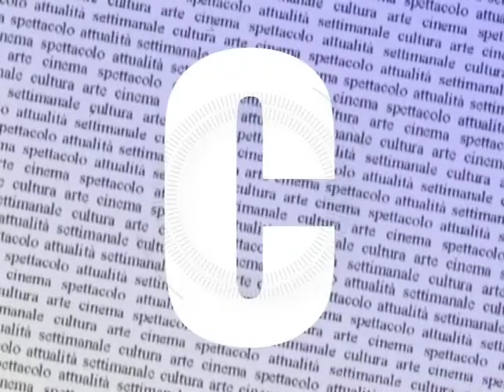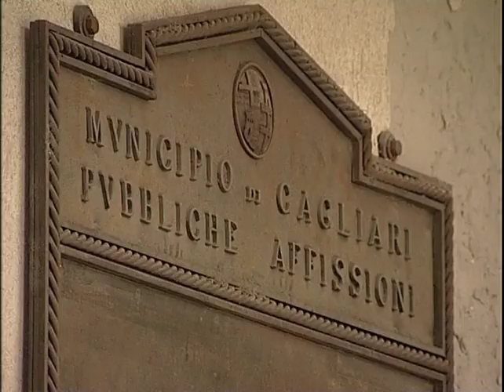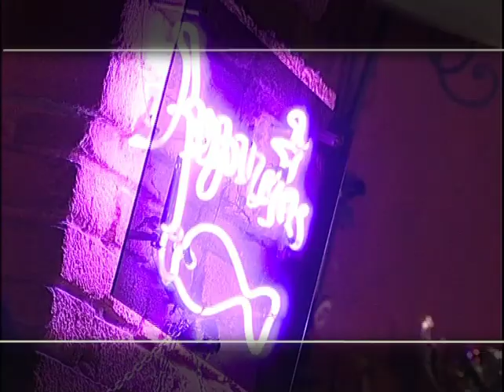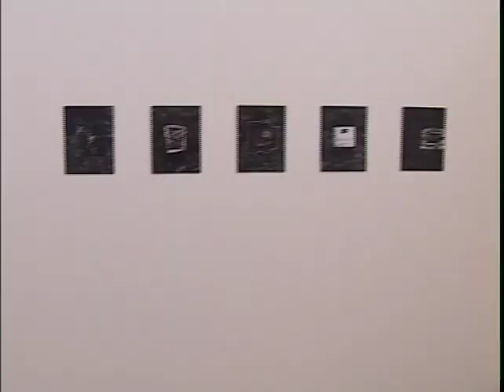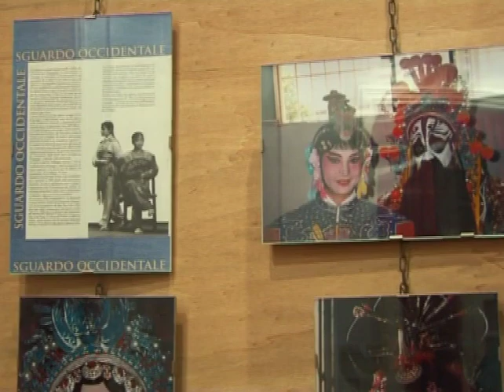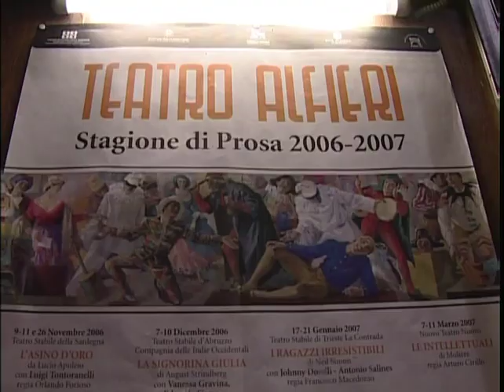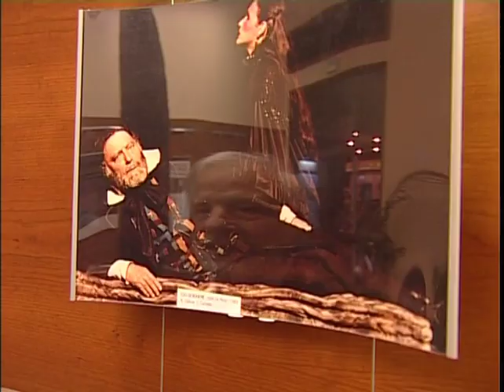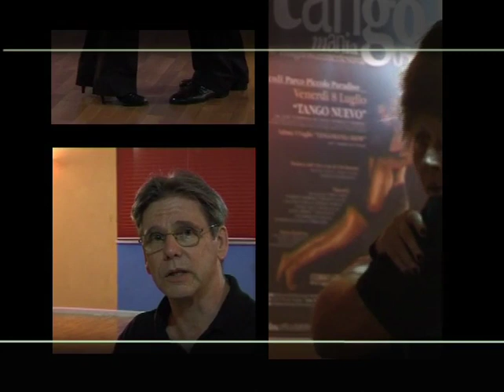CLOSE-UP puntata 1 (2007)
Close Up
Lo spettacolo in Sardegna
Prima Puntata
Condotto da Simeone Latini
Programma televisivo, andato in onda nel 2007, su Videolina.
Autori: Simeone Latini e Alessandro Murtas
Regia: Alessandro Murtas
Montaggio: Daniela Molinas
Operatori: Daniela Molinas, Giulio Gianbalvo, Paolo Carboni, Mauro Strazzera
grafica Giulio Gianbalvo